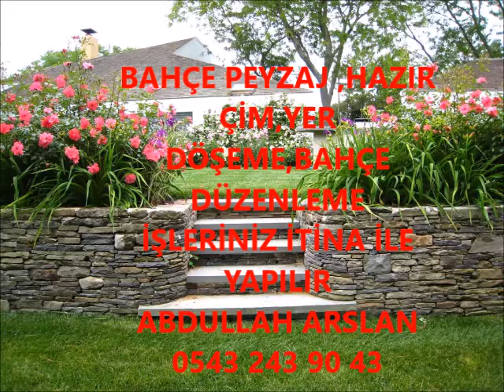İNEGÖL BAHÇE DÜZENLEME ÇİM İŞLERİNİZ İTİNA İLE YAPILIR İLETİŞİM ABDULLAH ARSLAN 0543 243 90 43